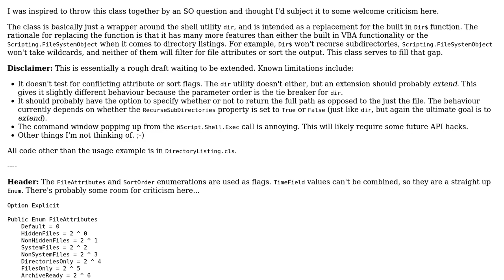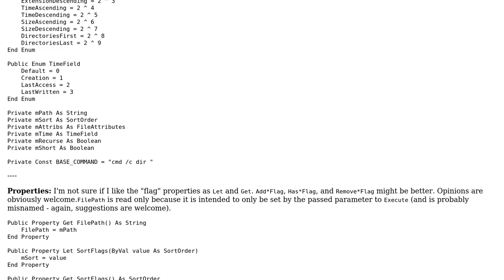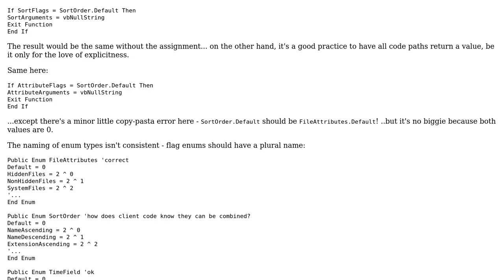Code Review: Wrapper class for the shell "dir" utility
With thanks & praise to God, and with thanks to the many people who have made this project possible! | Content (except music & images) licensed under CC BY-SA | Music | Images & others | With thanks to user Mathieu Guindon user Comintern and the Stack Exchange Network Trademarks are property of their respective owners. You are responsible for your own actions.